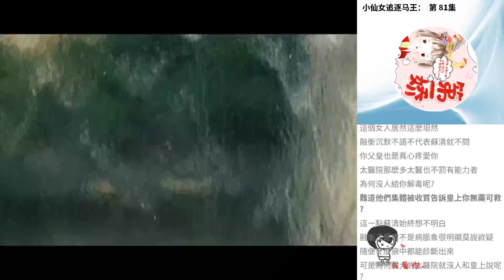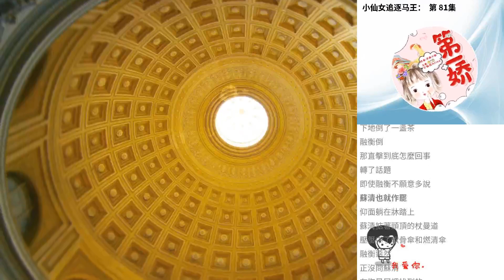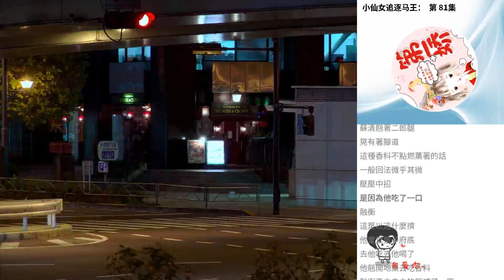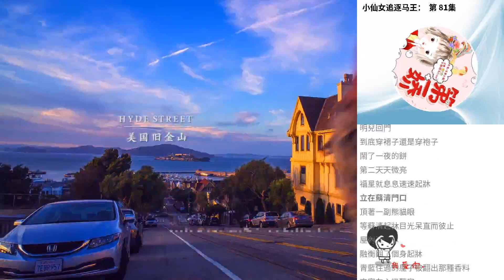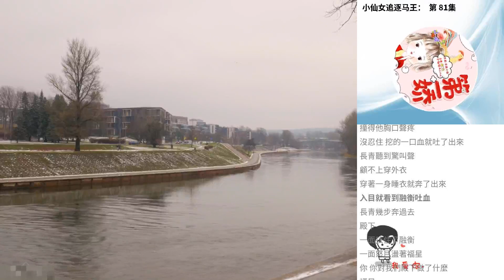小仙女追逐馬王： 第 81集